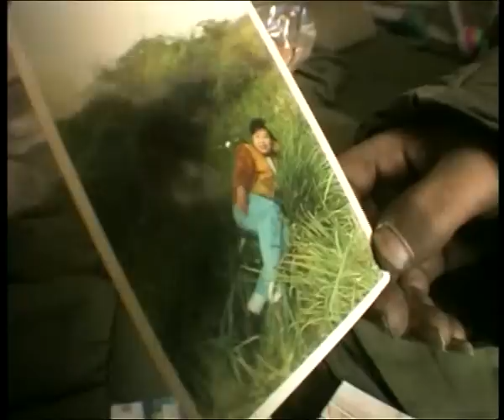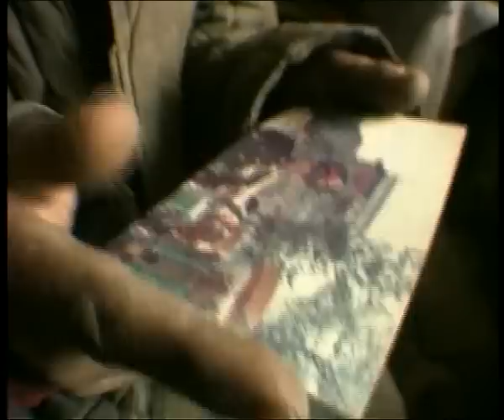TieXi Qu - Wang Bing